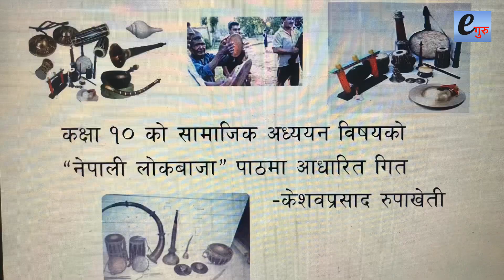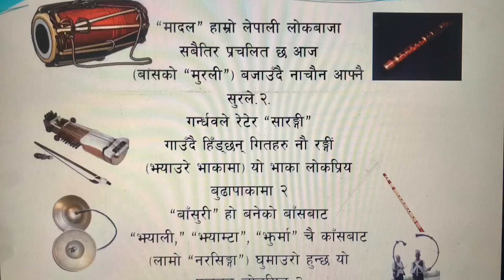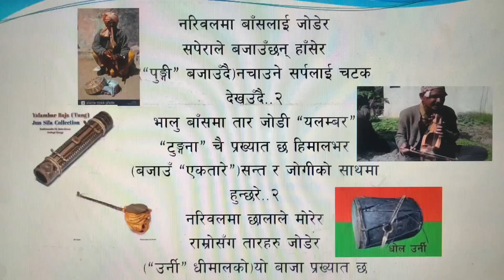Nepali Folk Musical Instrument | Lok Baja | Nepali Lokbaja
नेपाली लाेकबाजा लाेपहुने खतरा बढ्दैछ, यसप्रति हामी समयमै सचेत हुनुपर्ने आवश्यकता छ । कक्षा १० काे सामाजिक अध्ययनविषयमा समावेस नेपाली लाेकबाजा पाठलाई गीतमा ढालेर बनाईएकाे पाठ । SEE दिने विद्यार्थीहरूलाई उपयाेगी सामग्री ।
यस च्यानलमा अपलोड गरिएका कुनै पनि सामग्री पुनः उत्पादन, प्रसारण गर्न सख्त मनाही छ । अनुमति बिना सामग्री कुनै च्यानलमा अपलोड गरेको वा प्रयोग गरेको भेटिए प्रचलित कपीराईट कानून बमोजिम कारवाही प्रक्रिया अघि बढाइनेछ । हाम्रा सामग्री सबभन्दा पहिले हेर्नका लागि कृपया हाम्रो च्यानल सब्सक्राईब गरी घन्टीको बटन थिच्न नभुल्नुहोला । हाम्रा सामग्री सबभन्दा पहिले हेर्नका लागि कृपया हाम्रो च्यानल सब्सक्राईब गरी घन्टीको बटन थिच्न नभुल्नुहोला ।